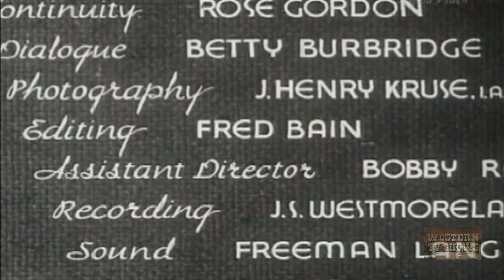Tracy Rides (1935) | Full Movie | Tom Tyler | Virginia Brown Faire | Edmund Cobb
Tracy Rides (1935) Full Movie starring Tom Tyler, Virginia Brown Faire & Edmund Cobb.

Sheriff Tom Tracy (Tom Tyler) is summoned to the sheep camp where he finds Old Man Jenkins fatally wounded and, with his dying breath, accuses Ned Hampton (Edmund Cobb), brother of the girl to whom Tom is engaged, Molly (Virginia Brown Faire), of having shot him in the back. Tom goes to the Hampton ranch where Ned claims he shot in self-defense, and then wounds Tom as he escapes. Molly treats the wound and also hides him from the cattlemen, including her father (Charles K. French), who are incensed as they think Tom has taken the side of the sheepmen against them. Tom is forced to take refuge at the sheep camp. Molly rides in and warns Tom that the cattlemen are planning a cattle drive across the sheep lands. Jim Green (Lafe McKee), leader of the sheepmen is determined that the cattle will not cross their land, and holds Molly as a hostage. Tom captures Ned and is taking him back to town when Ned makes a break for the Hampton men on the cattle drive.